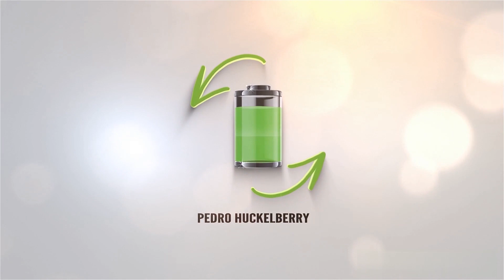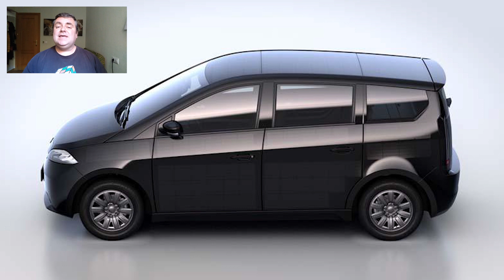Sono Sion, aspecto definitivo